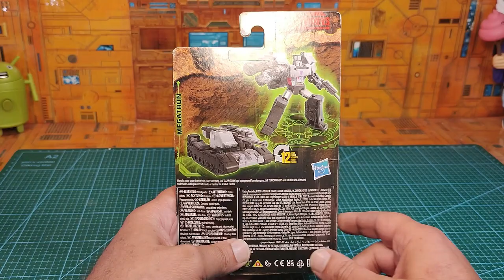( FRENCH ) : Revue Transformers Kingdom Megatron core class